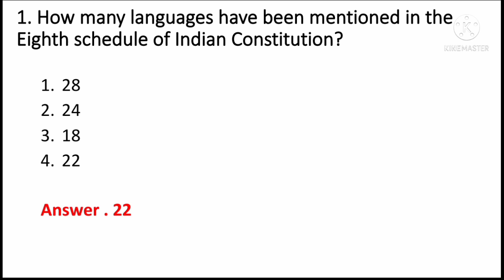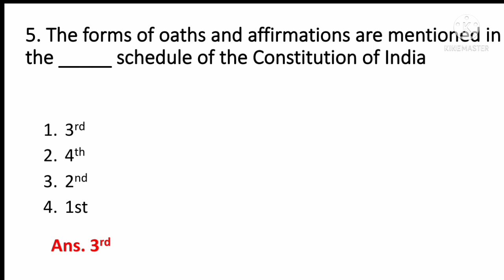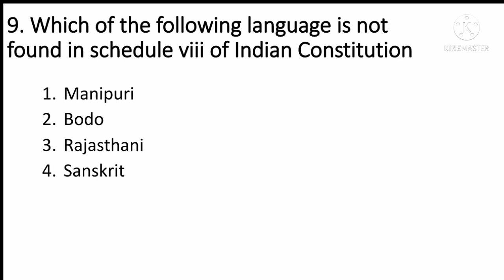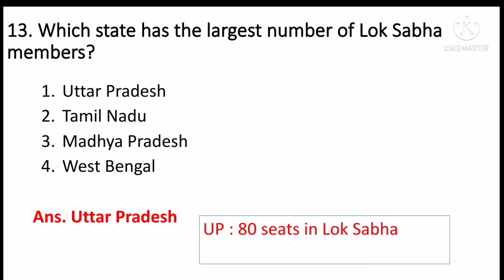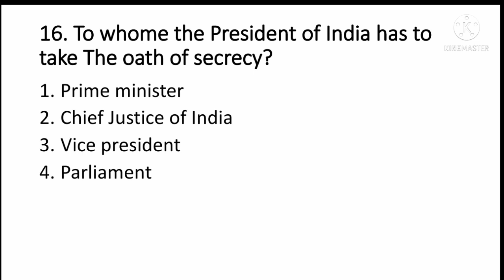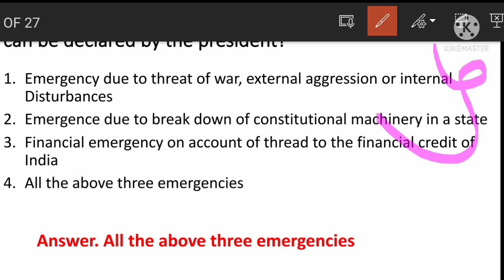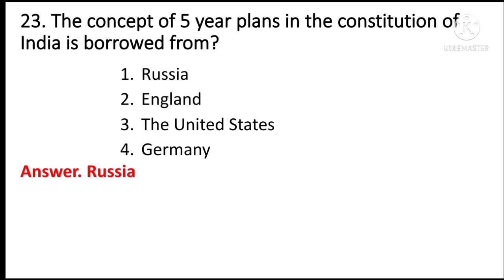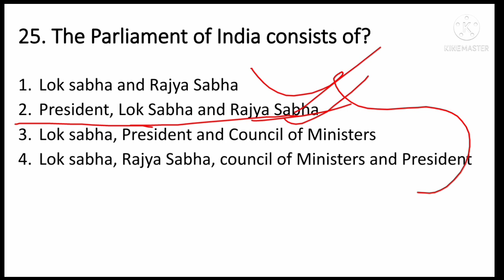(V-5) Indian Polity 25 important questions for DHS Exam 2022.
Indian Polity 25 important Questions for DHS Exam 2022.